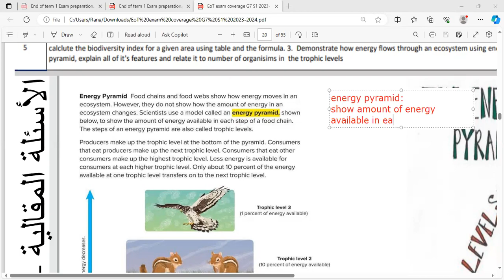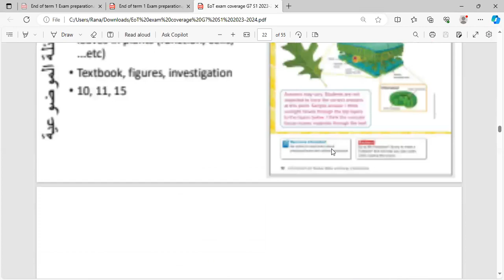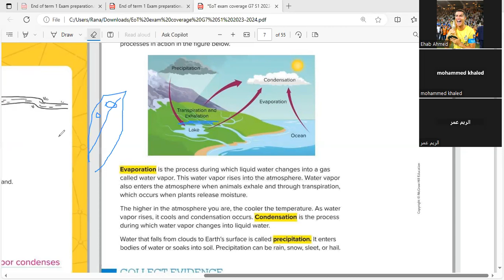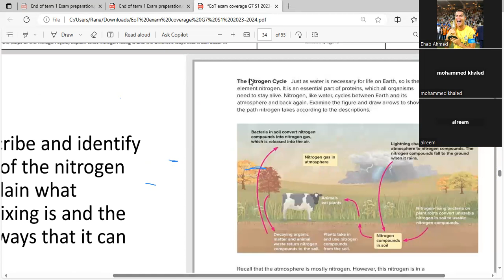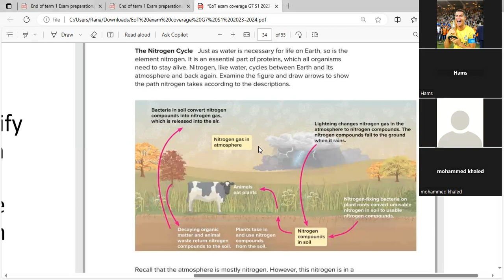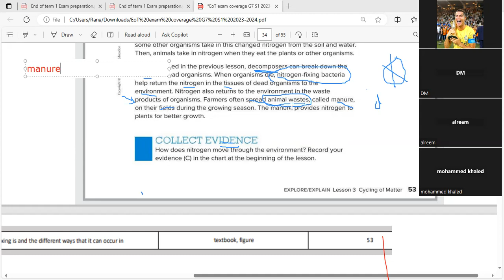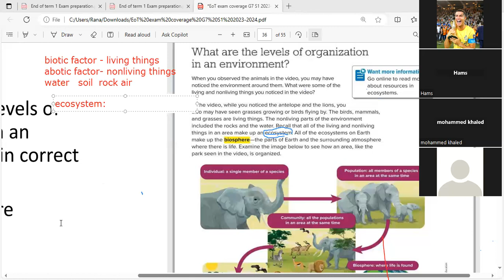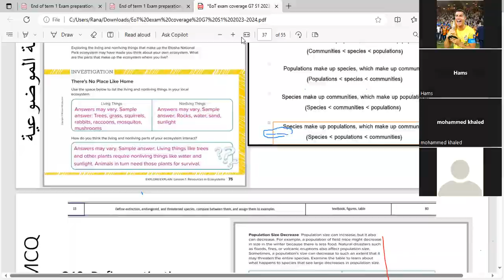هيكل ساينس سابع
‏مستند من ehab04097